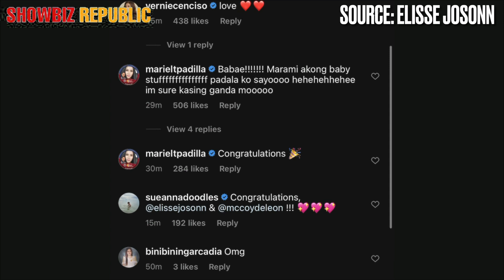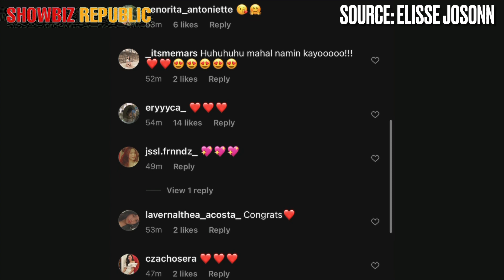ELISSE JOSON AT MCCOY DELEON IPINAKITA NA SA PUBLIKO ANG KANILANG NAPAKAGANDANG BABY GIRL! 😍